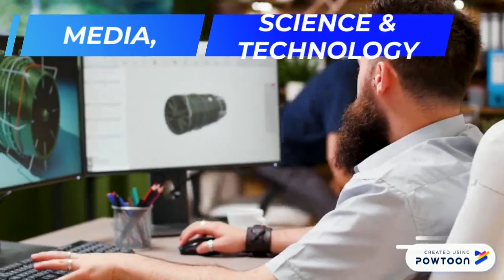The Leonardo DiCaprio Foundation